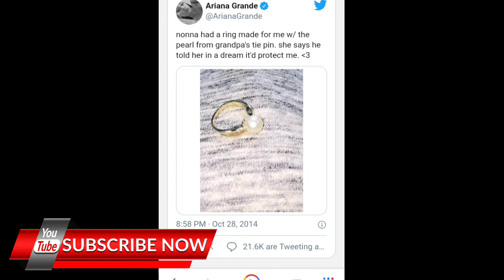Ariana Grande Full wedding Ring details Emerge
Its been Afew Days Since Ariana Grande Shared Her Exciting Engagement News And Now We've Got New Tea On How Dalton Gomez Picked out that Ring For Ari.